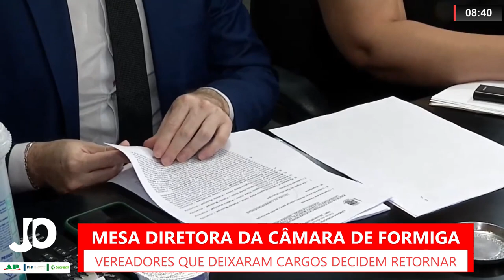VEREADORES DA MESA DIRETORA DE FORMIGA DECIDEM RETORNAR APÓS RENÚNCIA DOS CARGOS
| REGIÃO |

Em fevereiro, todos os vereadores da mesa diretora da câmara municipal de Formiga, com exceção do presidente, decidiram deixar os seus cargos e ficar apenas na vereança. No entanto, nesta terça-feira, eles voltaram atrás. Entenda melhor essa história na matéria: